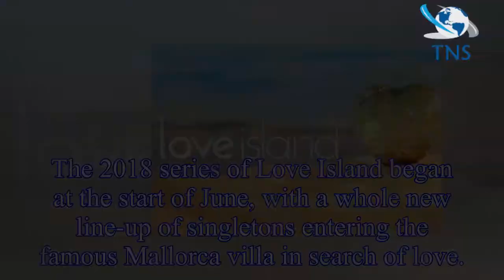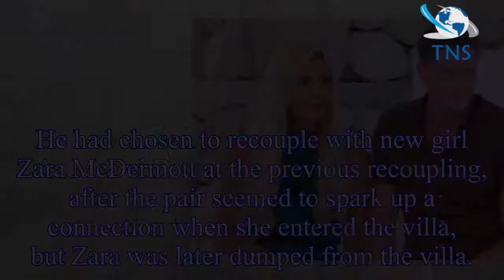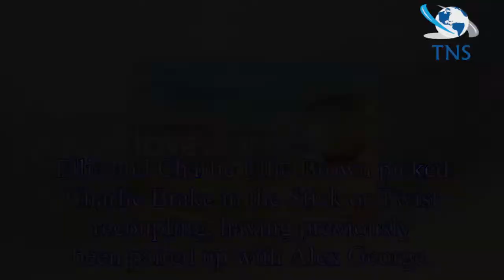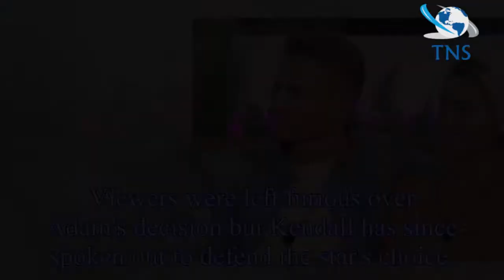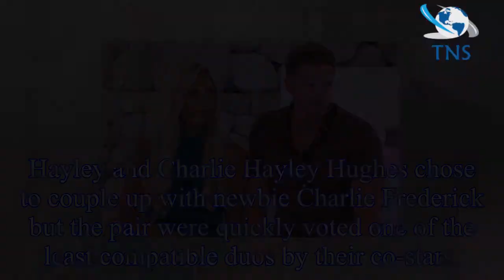Love Island 2018 couples: Who are the new couples and who left in the latest recoupling? All the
Love Island 2018 couples: Who are the new couples and who left in the latest recoupling? All the details as contestants dumped in shake-up
The 2018 series of Love Island began at the start of June, with a whole new line-up of singletons entering the famous Mallorca villa in search of love.
Caroline Flack reprised her role as host of the